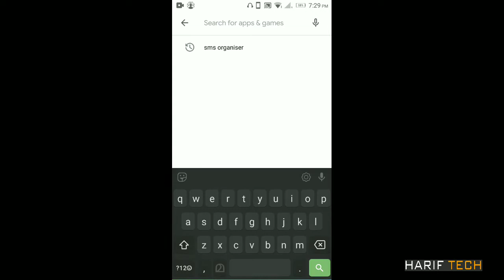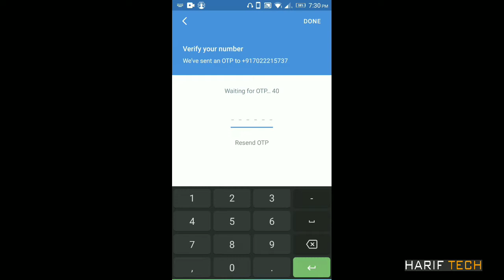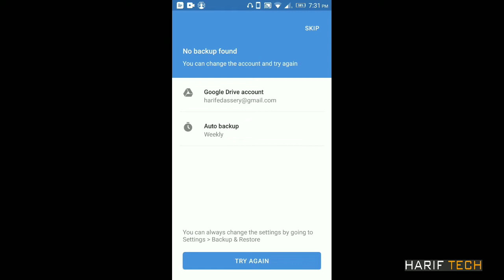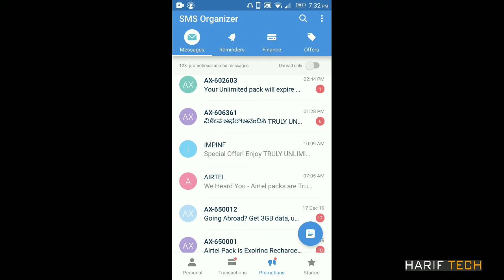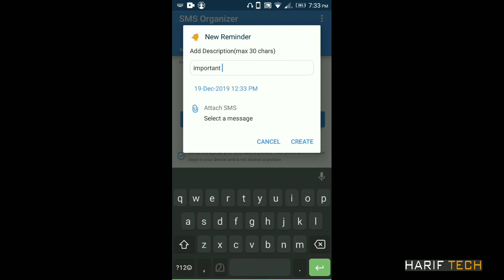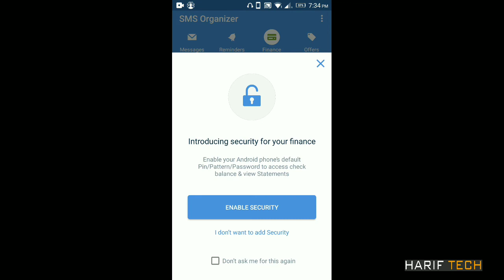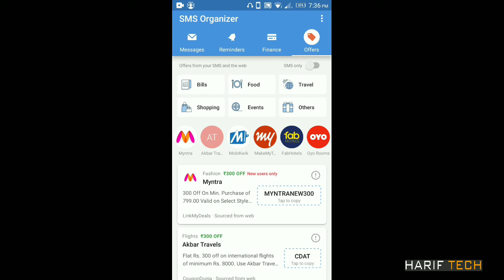SMS organizer for android| Microsoft sms organizer| Malayalam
SMS organizer is a smart application from Microsoft corporation for android to manage messages. It can organize, categorise, backup and remind messages.